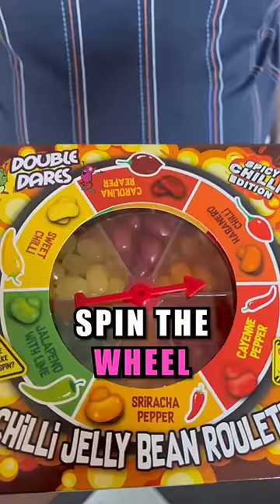The BEST Spelling Challenge (DUCK EDITION)